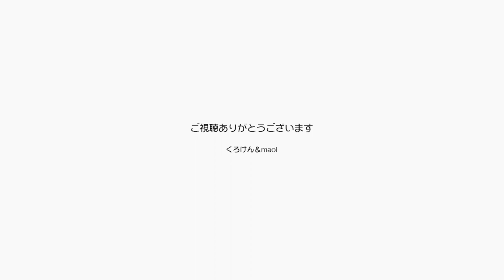シャーシャージャンくんのクッションが届きました！ 【Jean & Pont 2940】2022/8/14 保護猫ジャンけんポン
SUZURIのグッズ販売『シャーシャージャンくんのクッション』が届きました。
自分で作って自分で買ってるんだからSUZURIの思う壺ですが、やっぱり自分で確かめたいので買って手に取ってみました。
いい感じです。　自画自賛です。　ね、かわいいでしょ？
ジャンくんは猫じゃらしにちょっとだけ戯れました。